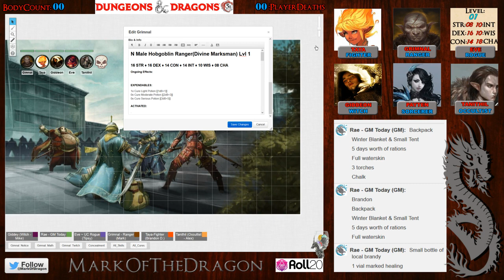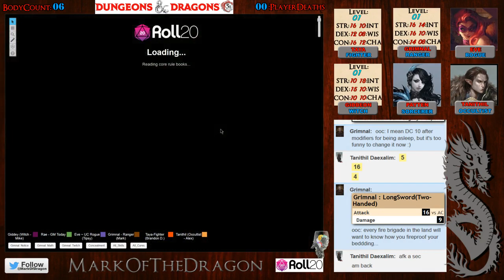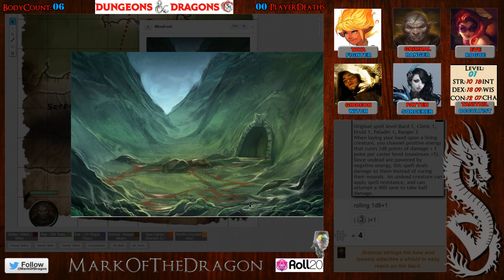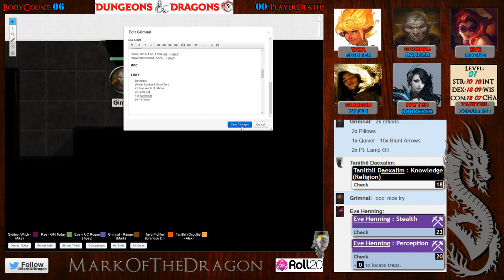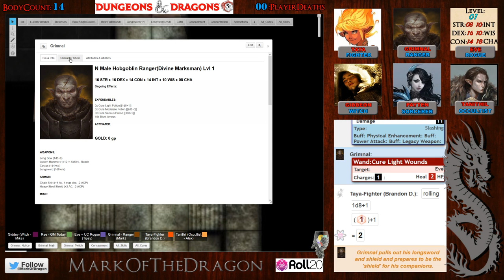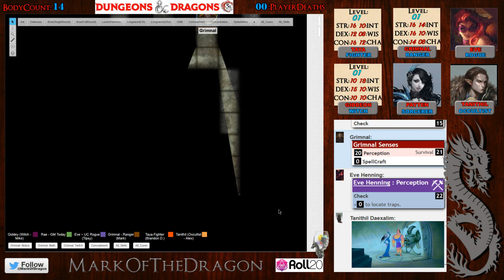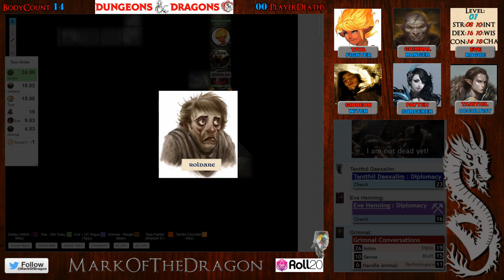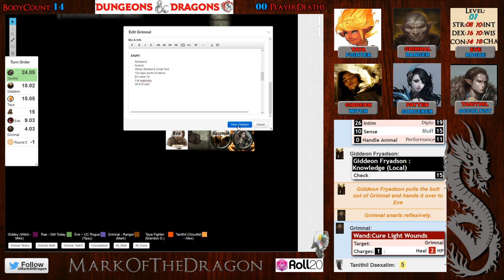Crypt of the Everflame 1 of 3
It's festival time.  Which brave young men and woman will volunteer to light the traditional EverFlame?